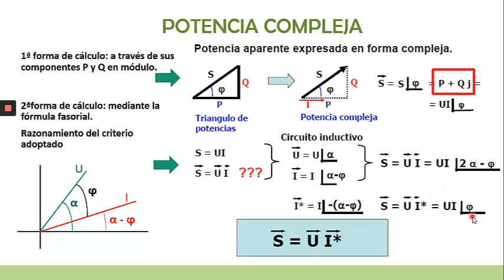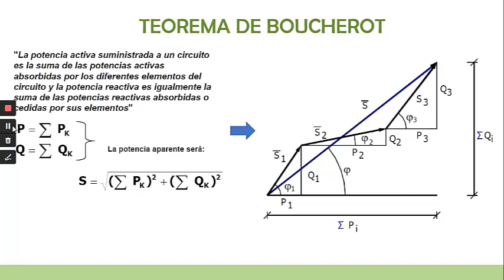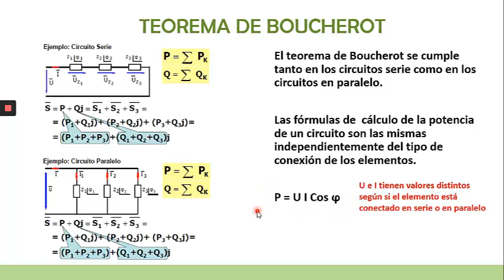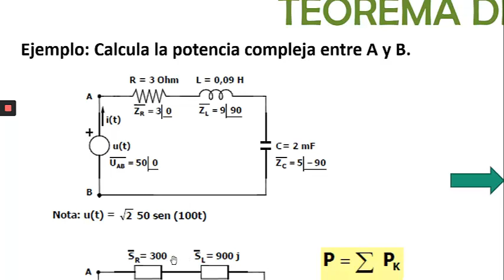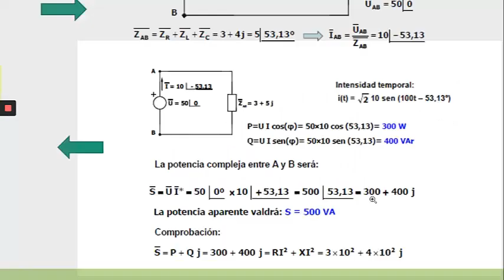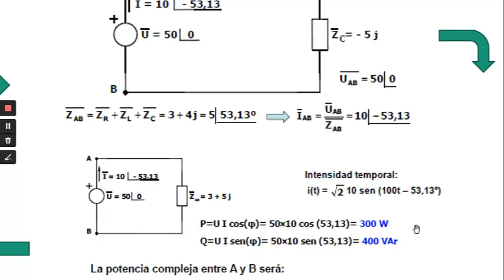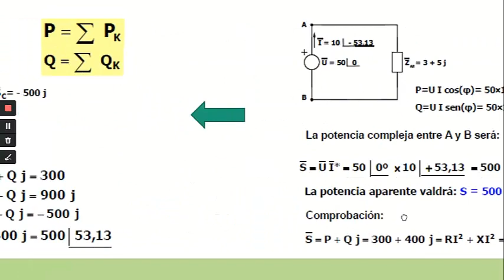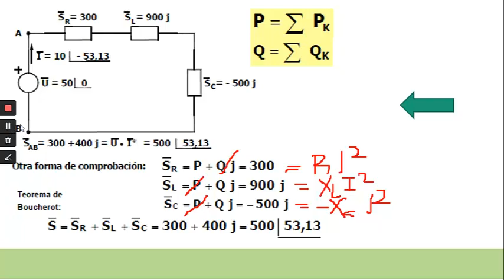Potencia Compleja y Teorema de Boucherot